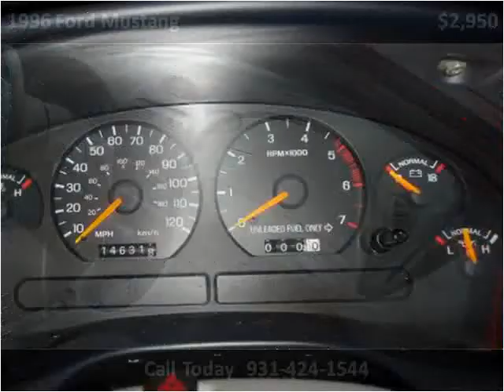1996 Ford Mustang Used Cars Pulaski TN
This 1996 Ford Mustang is available from Brewer Motor Company.